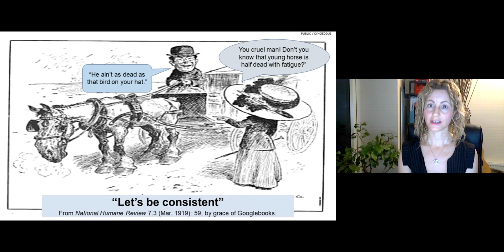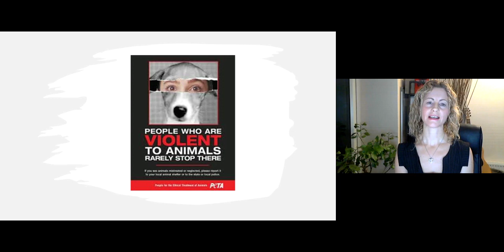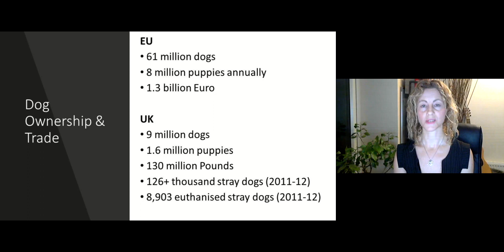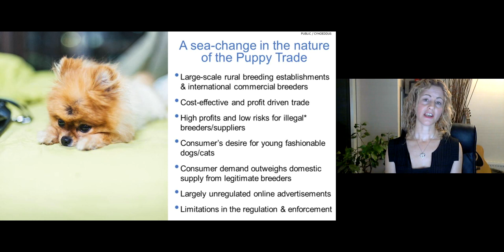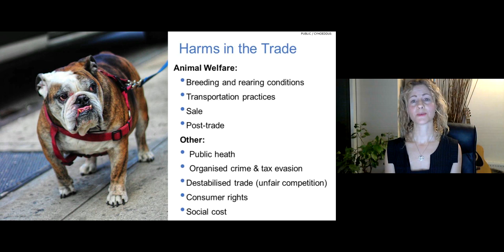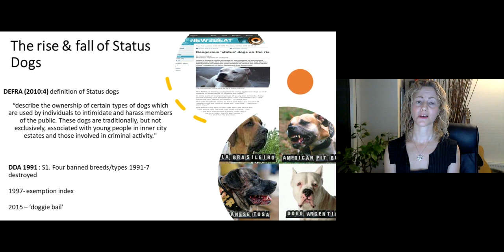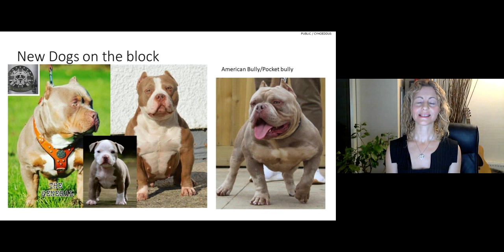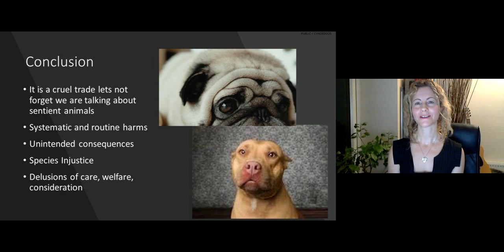The Dog Delusion: fallacies and false beliefs that perpetuate harms to non-human animals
Dr Jenny Maher delivers one of the two keynote lectures for the British Society of Criminology's Green Criminology Research Network Twitter Conference. January 2020/2021.